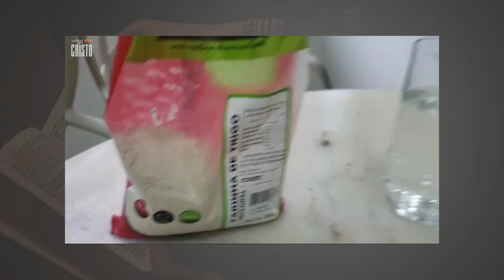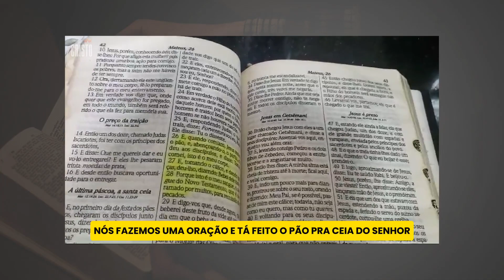COMO FAZER O PÃO ÁZIMO PARA A CEIA DO SENHOR | Unidos em Cristo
Se você não tem igreja para congregar em sua cidade e quer participar da Ceia do Senhor, faça você mesmo o pão e tenha a comunhão com a gente.

Nossa programação de cultos semanais:
Domingo | 09h e 18h30
Quarta-feira | 19h30
Sexta-feira | 10h (TV Capital - 32.1)

🙌🏼 Deseja contribuir com essa Obra 👇🏽

Igreja Unidos em Cristo - Banco CORA SCD S.A.

Av. Francisco Alves de Oliveira, N° 396, Qd 18, Lt 09
Parque Industrial João Braz, Goiânia-GO